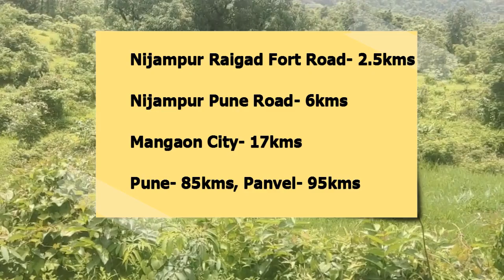13Acre Near Raigad Fort at Mangaon Taluka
ABOUT PLOT-
13+ Acres plot available for sell near Mangad fort, in Mangaon Taluka, Raigad district.
                     The Mangad Fort is made sacred by the footsteps of the founder of Hindavi Swaraj, the famous Maratha king Chhatrapati Shivaji Maharaja.
Village touch and Road touch property available with electricity and water.  Surrounded by mountain. Soil land, step by step table plot. Best property. No tension for electricity and water.

USE-
Best option for investment,  farmhouse,  plantation.

DISTANCE-
👉 2.5kms from Nizampur - Raigad Fort Road,
👉 6kms from Nizampur or Pune - Mangaon Road,
👉 17kms from Mangaon,
👉 85kms from Pune,
👉 95kms from Panvel.